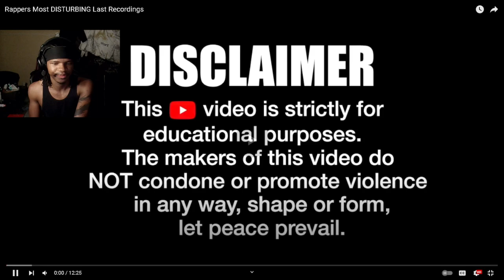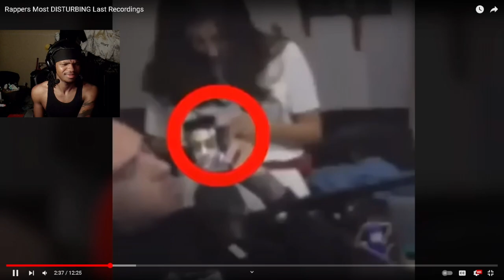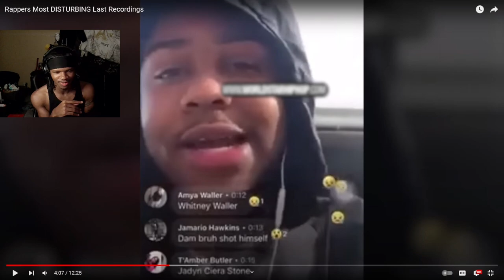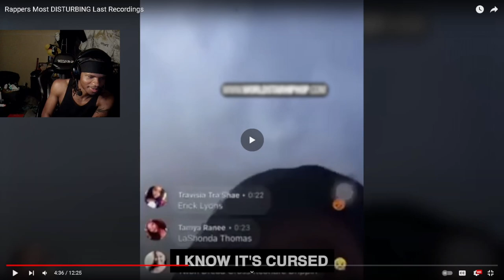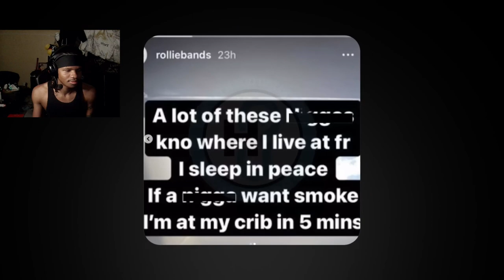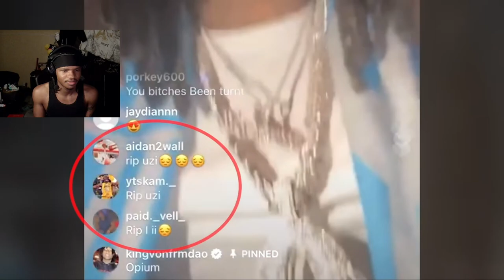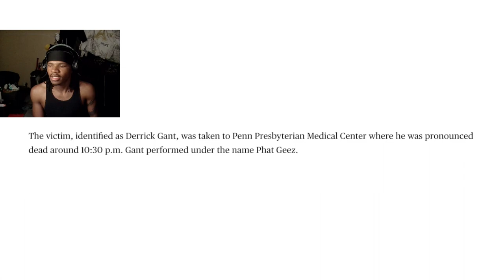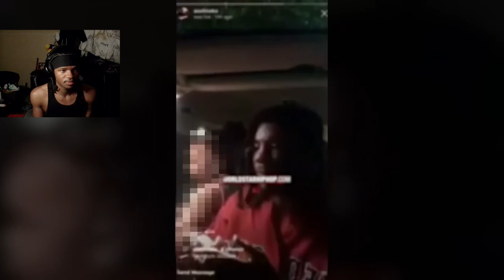Rappers Most DISTURBING Last Recordings (Trapologist) REACTION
Rappers Most DISTURBING Last Recordings